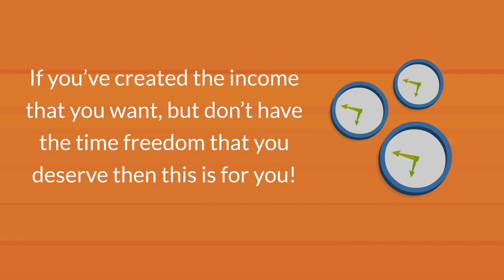The Morning Routine that Improved My Business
5Have you ever wondered how changing your morning routine could transform your entire day, and possibly your life?

Summary:
In today's episode, I dive deep into my personal journey of transforming my chaotic mornings into a structured and productive routine. It all started with my struggle to wake up properly, battling the snooze button, and the immediate plunge into the digital world of emails and social media, which left me drained before the day even began. Realizing the need for change, I adopted a new morning routine, focusing on meditation, journaling, and setting intentions for the day, which not only improved my productivity but also my overall well-being. I share insights into the power of a mindful morning routine and how it can lead to significant improvements in personal and professional life.

Takeaways:

1. A structured morning routine can significantly improve productivity and well-being.
2. Journaling and setting daily intentions can help focus your goals and achievements.
3. Meditation and quiet time are crucial for mental clarity and stress reduction.
4. Reading and engaging with inspirational content can stimulate creativity and motivation.
5. Planning your day can help in prioritizing tasks and managing time effectively.

Bear in mind, the way you start your day can have a profound impact on how the rest of it unfolds. So, make your mornings count!

Charles Alexander has been a full-time Business Coach since 2007. He has coached over 2,000 entrepreneurs to grow their businesses and helped over 250 people start businesses.

Then he decided to practice what he preached. After years of seeing the need for video marketing, he started creating Explainer Videos for Busy Professionals in 2015. That part-time business is now a full-time business with proven systems and a team.
Using those real-world experiences, I have created a boatload (well not a real boat, but you get the picture) of resources for you below, so you can start doing more by doing less!

Create Your 4 Day Work Week in 90 Days or Less